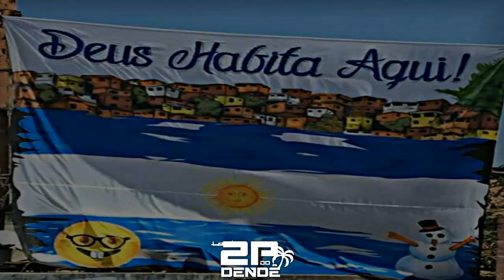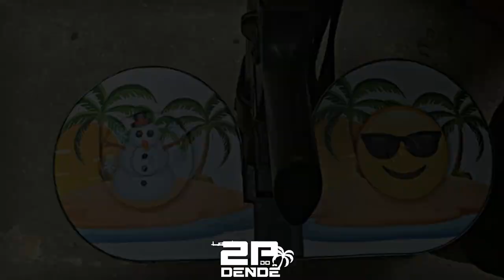MARCOLA MC - TROPA DOS MANO VAI AVANÇAR [DJ'S DA ILHA - 2K21] DENDÊ